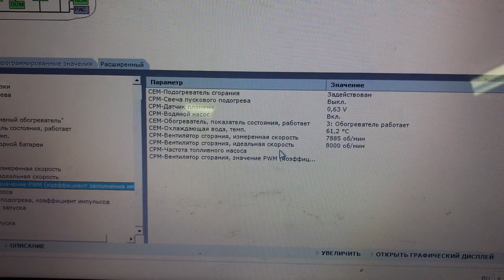Предпусковой подогреватель Volvo ARDIC 912D. После ремонта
Видео загружено для публикации статьи в бортовом журнале на DRIVE2.
Это видео не совсем по теме моего канала, но я не мог не  поделиться опытом по ремонту этого подогревателя. Проблема на Вольво с ними почти у каждого второго владельца.